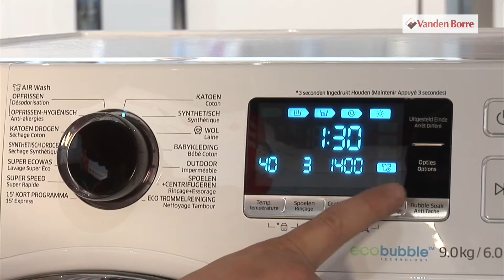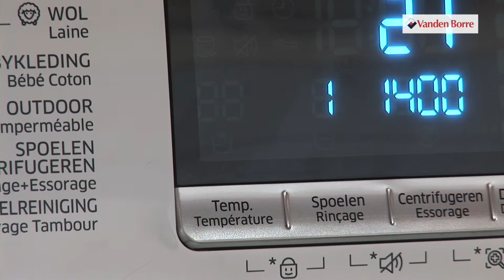SAMSUNG WD 91 J 6400 AW Ecobubble - Combi was-droog - Onze productreview Vandenborre.be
"Onze productreview SAMSUNG WD 91 J 6400 AW Ecobubble - Combi was-droog - te verkrijgen bij Vandenborre.be